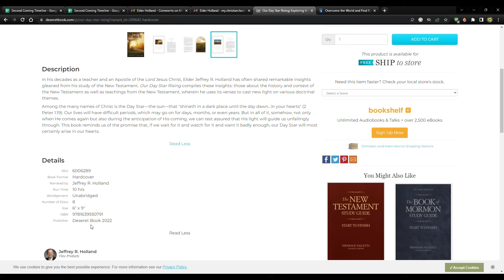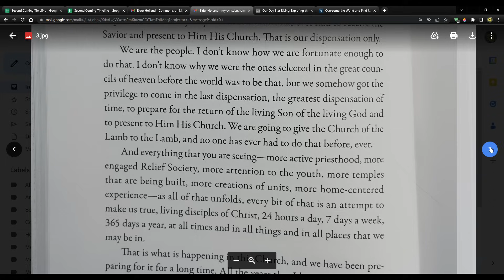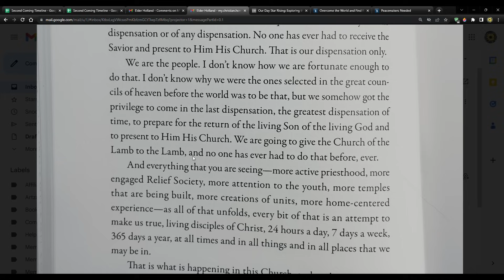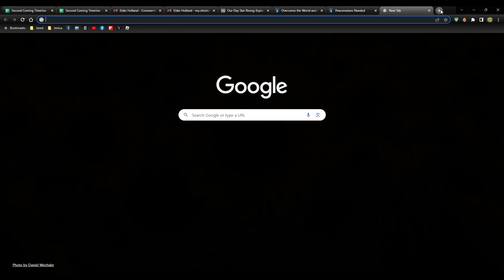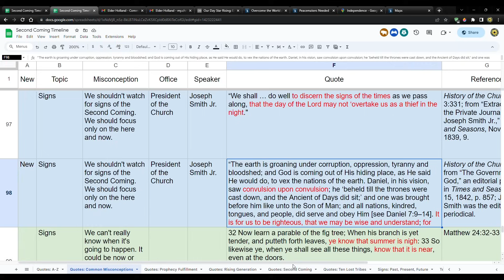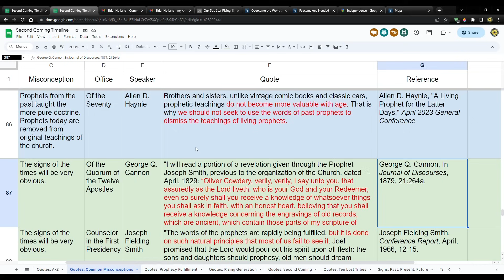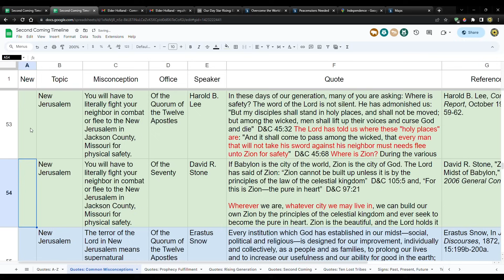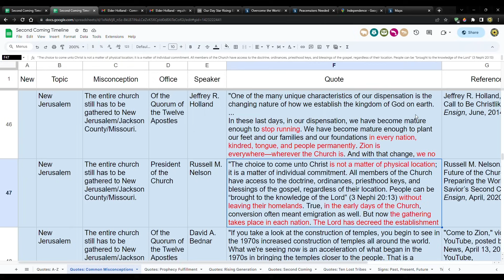"That is a Responsibility That Has Never Been Required in the History of This Dispensation..."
"I don't think it means that the Second Coming is tomorrow...but it could be..."

Our Day Star Rising
Exploring the New Testament with Jeffrey R. Holland

Overcome the World and Find Rest
By President Russell M. Nelson

CHARITIES!
1. Meir Tamari, 32 year old husband and father of two, ages 1 and 2.5, murdered on his way home in the heartland of Israel. Please help his widow and family!

2. Planting of trees in Israel - bring the land back to life!

3. Help Ukrainian orphans:
75 Hebrew Words You Need to Understand the Bible (Book)